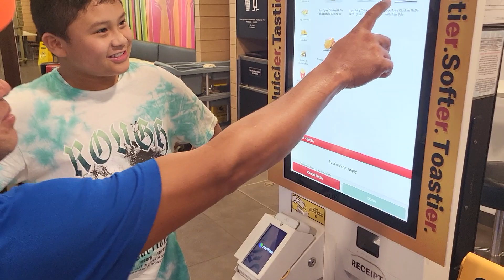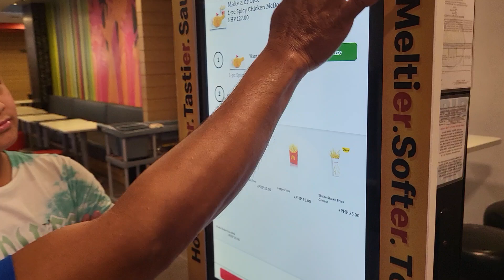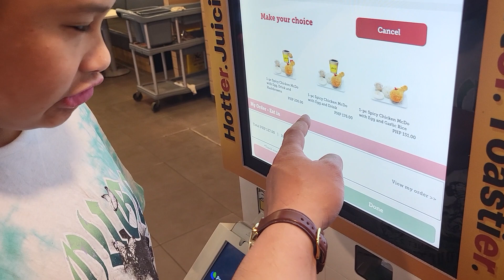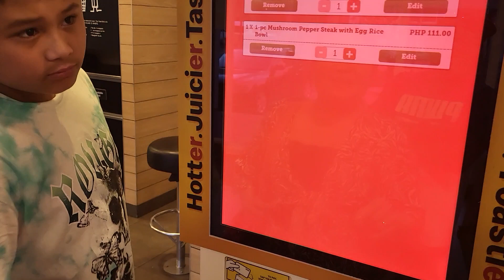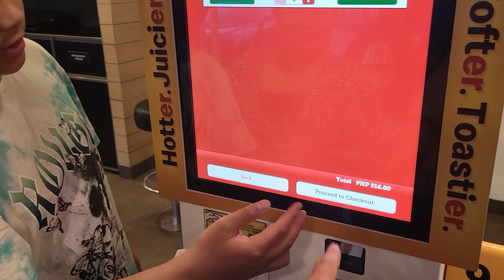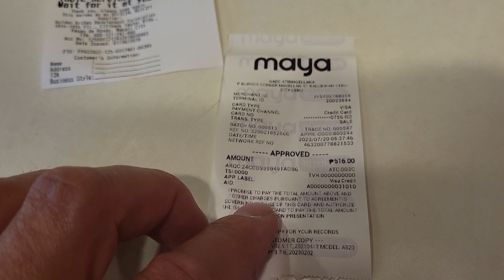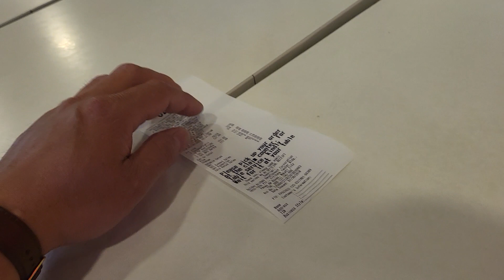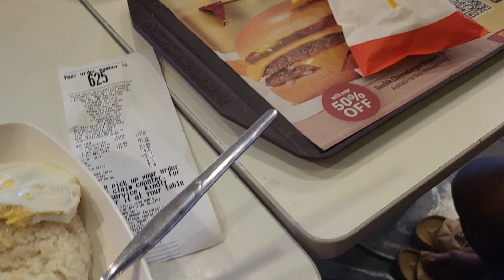finally we are here in cebu city Mc Donald